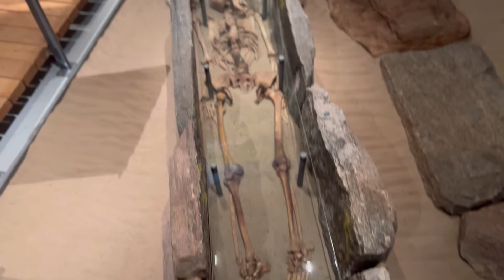Roadtrip Vlog Teil 7 . Deutschland - Dänemark (Løkken Strand Bunker)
Hier ist der 7. Teil unseres Roadtrips in Dänemark. Diesmal ging dieser Tag nicht ganz so Wikingerhaft zu. Wir haben die Strandbunker in Lokken besichtigt. Ich hoffe euch gefällt das Video trotz allem auch wenn es Wikingerfrei ist.

ihr sucht blutrünstige Kleidung für Wikinger oder handgemachte Holzprodukte wie Metbecher etc.?

Spart mit dem Code : YTRONSONKR5 noch 5%

Außerdem vergesst unsere Community Mittelalterplaylist auf Spotify nicht.